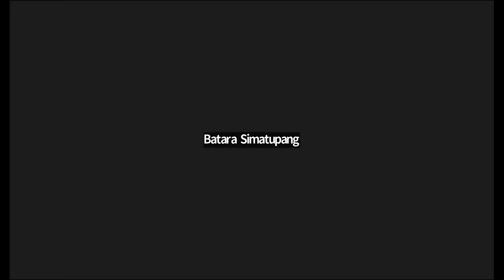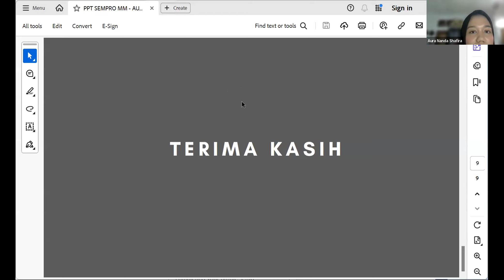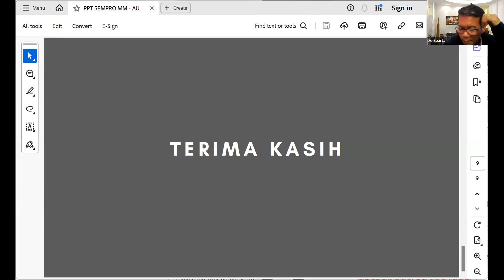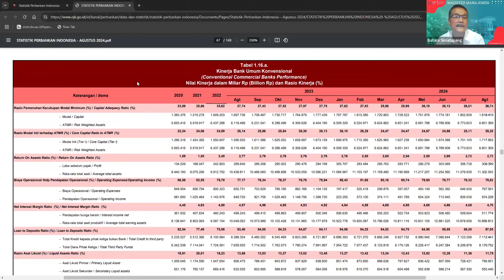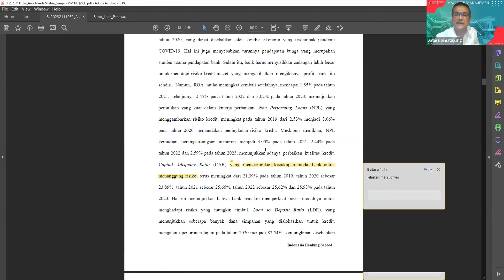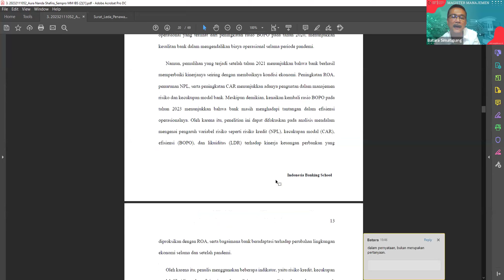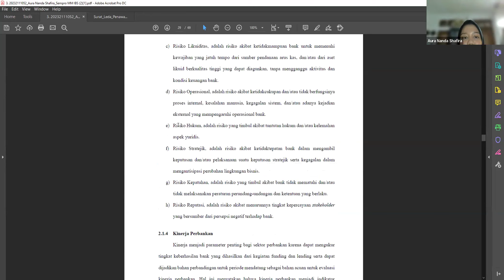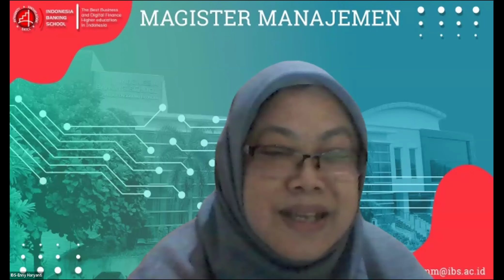SEMPRO THESIS S2-MM AN AURA NANDA , INDONESIA BANKING SCHOOL, SENIN, 11 NOVEBER 2024